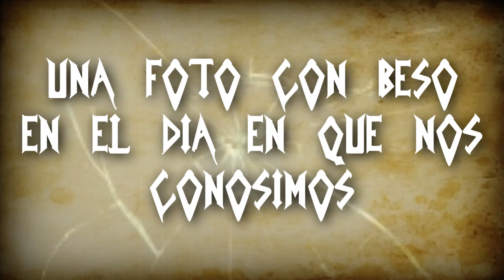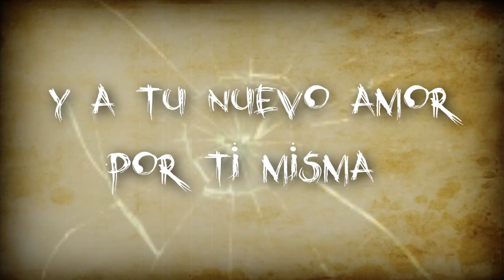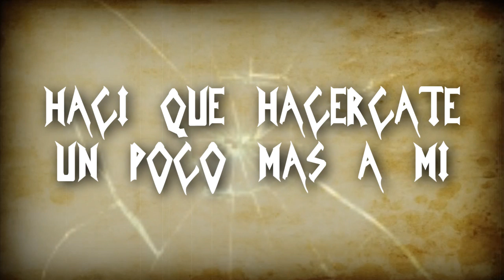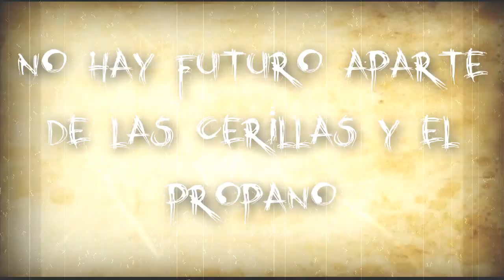Pierce The Veil - First Punch (Español)